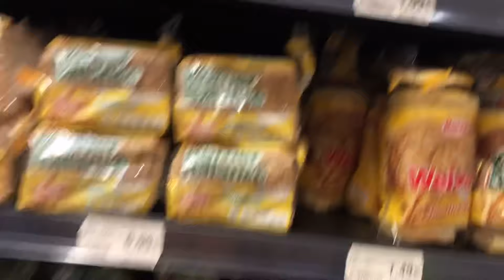Grocery Shopping In Ice Cold Winter 🥶 || Snowfall In Germany || Indians In Germany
indian life in germany,
indian life in germany in hindi,
life in germany for indian students,
a day in life of indian students in germany,
a day in the life of indian students in germany,
how to apply for germany student visa from pakistan,
block account for germany student visa,
how to apply for germany student visa from bangladesh,
how to apply for germany student visa from nepal,
how to fill declaration form for germany student visa,
dubai to germany student visa,
declaration form germany student visa,
denmark to germany student visa,
financial documents for germany student visa,
germany ka student visa kitne din mein aata hai,
how to get student visa for germany from pakistan,
how to get germany student visa from india malayalam,
how to get student visa appointment from pakistan to germany,
how to get germany student visa from india without ielts,
germany student visa health insurance,
how to apply student visa germany,
germany student visa process in hindi,
how to apply for student visa germany,
how to fill videx form for student visa germany,